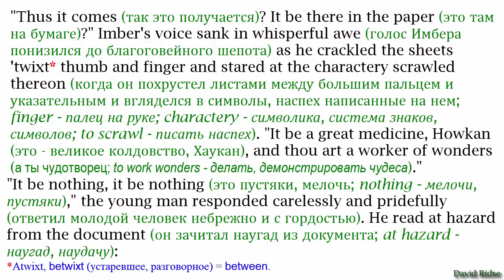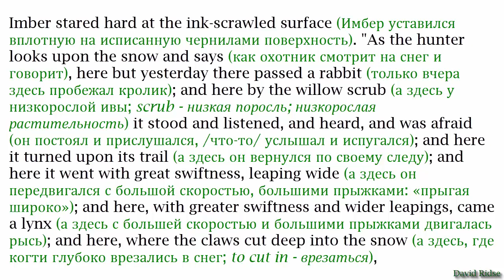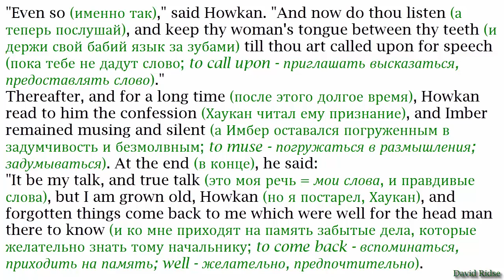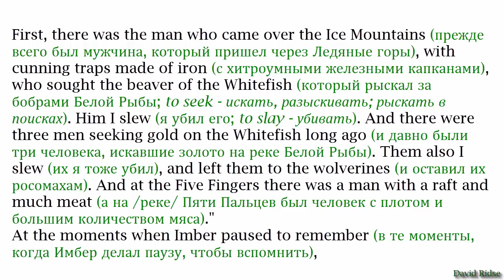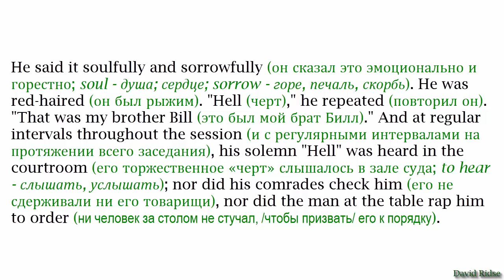5. The League of the Old Men (Лига стариков) [by Jack London] [ПРОДОЛЖЕНИЕ]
[АУДИОКНИГИ НА АНГЛИЙСКОМ]
Джек Лондон. Рассказы.  Аудиокнига  на английском + текст (с переводом)
The League of the Old Men (Лига стариков) [ПРОДОЛЖЕНИЕ]
Рассказ адаптировал Олег Дьяконов
Метод обучающего чтения Ильи Франка
Монтаж - Davdi Ridse